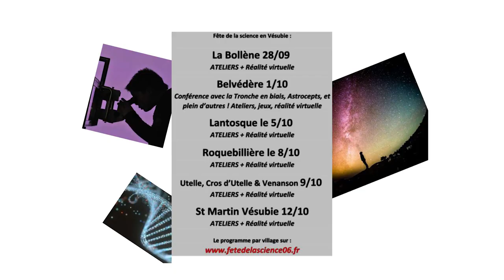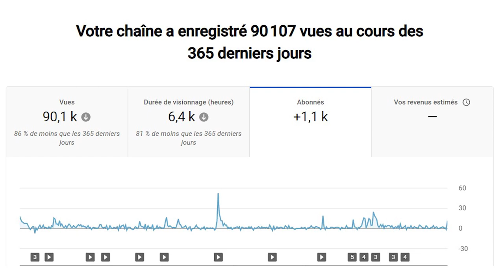La Biologie fait des Vidéos passe à l'action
C'est parti, je me lance! Je deviens vulgarisateur scientifique à plein temps!!!

Vous cherchez un conférencier ? Ou un prestataire pour réaliser une vidéo sur vos activités de recherche ? Toutes les informations pour me contacter sur michaelruff.fr